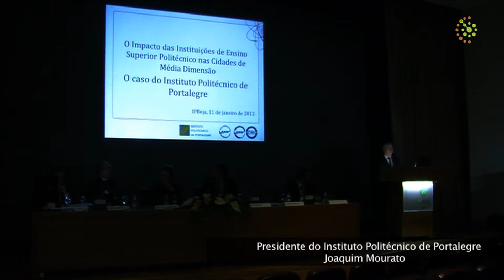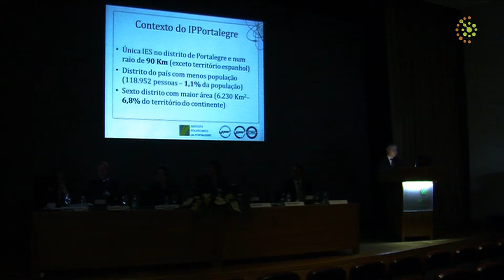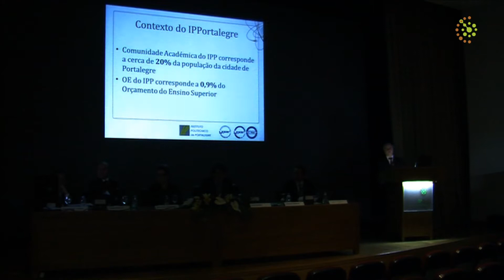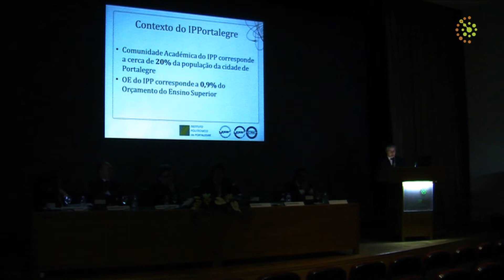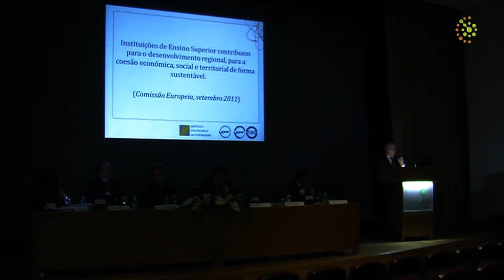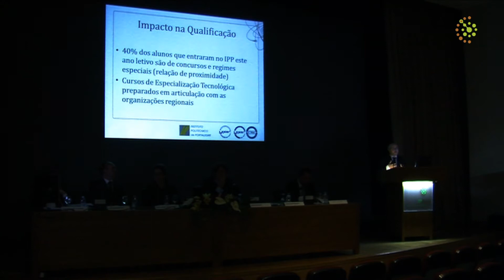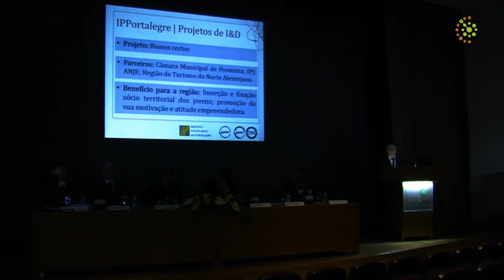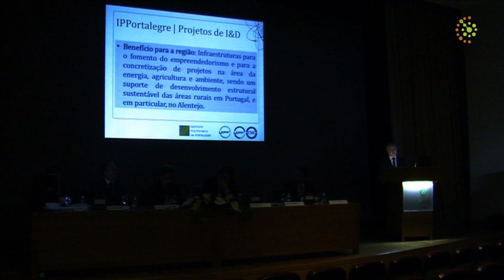Intervenção do Presidente do IPPortalegre Joaquim Mourato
Realizou-se no passado dia 11 de Janeiro o Seminário subordinado ao Tema
"O Impacto das Instituições de Ensino Superior Politécnico nas Cidades de Média Dimensão", o qual contou com uma Mesa de Abertura composta por: Presidente do Insituto Politécnico de Beja - Vito carioca, Ministro da Educação e Ciência - Nuno Crato, Presidente do Conselho Coordenador Dos Institutos Politécnicos - João Sobrinho Teixeira, Presidente do Conselho Geral do Instituto Politécnico de Beja - João Paulo Ramôa, Presidente da Câmara Municipal de Beja - Jorge Pulido Valente e Provedor do Estudante do Instituto Politécnico de Beja - António Semedo.